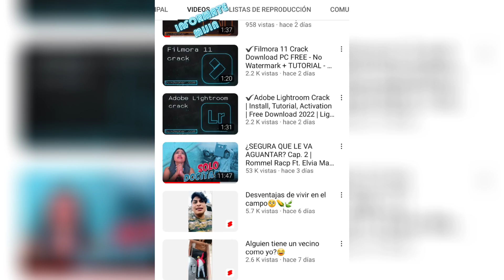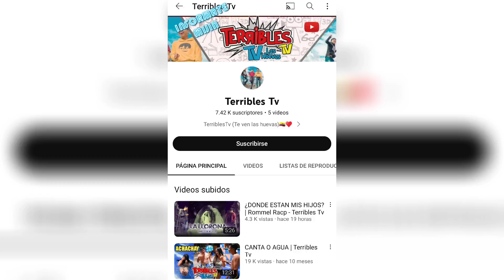ROMMEL RACP ROBARON SU CUENTA DE YOUTUBE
INFÓRMATE MIJIN!!

En el siguiente video veremos a Rommel Racp triste por qué le robaron la cuenta de YouTube

DIVIERTETE VIENDO SU CONTENIDO